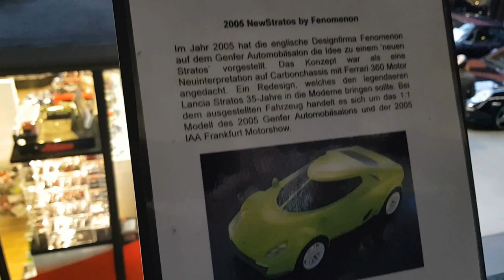Classic Remise Berlin 2017